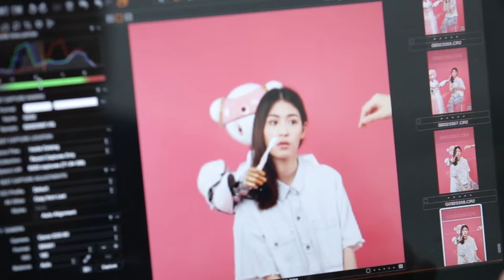giraffe issue 32 - ROBOT ISSUE [Katareeya Theapchatri]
ในยุคที่โลกถูกขับเคลื่อนด้วยหุ่นยนต์กลไก จนเราอาจลืมไปแล้วว่าโลกยุคก่อนที่เจ้าสมองกลจะกลายมาเป็นส่วนหนึ่งของชีวิตคนนั้นเป็นอย่างไร และจะเกิดอะไรขึ้นหากในอนาคตหุ่นยนต์ทั้งหลายกลายเป็นสหายผู้มีความคิดและมีขีดความสามารถไม่ต่างจากเรา?!

giraffe ฉบับนี้จึงอยากพาทุกคนร่วมย้อนอดีต สำรวจปัจจุบัน และหรี่ตามองอย่างหวั่นๆ ไปยังอนาคต ว่าหุ่นยนต์รวมถึงปัญญาประดิษฐ์เกิดขึ้นตอนไหน กลายมาเป็นส่วนหนึ่งของสังคมได้อย่างไร แล้วหุ่นยนต์จะครองโลกไหมในอนาคต!

พร้อมชวนคุยกับ แคทยา—คัทรียา เทพชาตรี หนึ่งในนักแสดงนำจาก Motel Mist โรงแรมต่างดาว ภาพยนตร์ขนาดยาวเรื่องแรกภายใต้การกำกับของ ปราบดา หยุ่น ที่มีชื่อเข้าชิงรางวัลเทศกาลหนังนานาชาติรอตเทอร์ดาม 2016 ซึ่งกลายมาเป็นก้าวแรกของบทบาทนักแสดงของเธอ -- ร่วมทำความรู้จักกับตัวตนบนเส้นทางสายใหม่ของเธอคนนี้ไปพร้อมกัน

เริ่มหยิบพร้อมกันวันจันทร์ที่ 15 กุมภาพันธ์นี้
สมัครสมาชิกอ่านรายละเอียดได้ที่
ดูจุดแจก/จุดวาง และอ่านแบบออนไลน์ได้ที่

no shy, grab one, it's FREE!
2/2 FEBUARY 2016